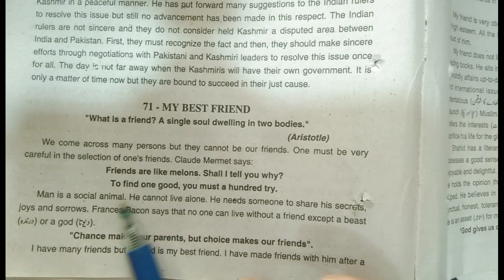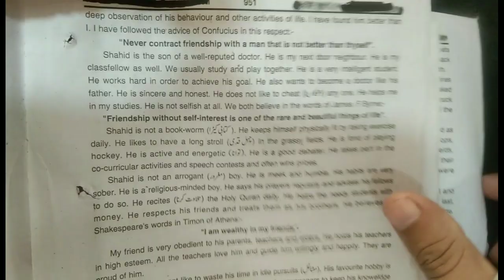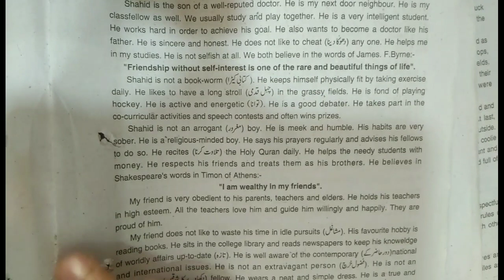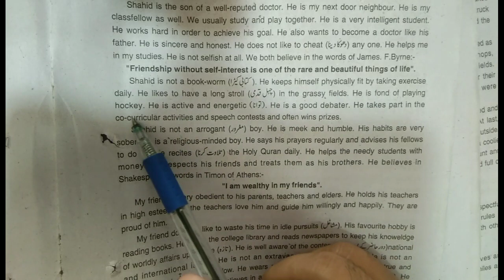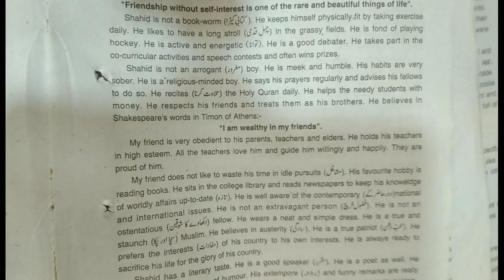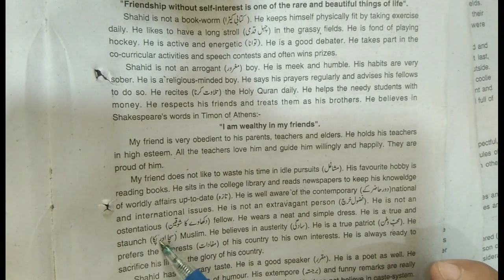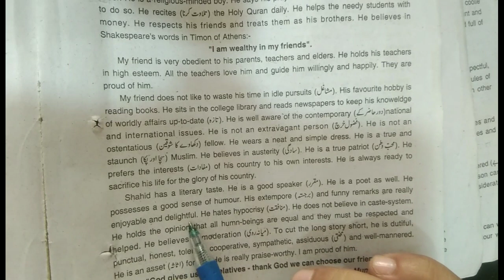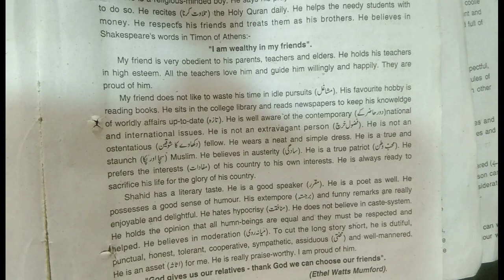12th class English||Essay|My best Friend |2nd year English|Rahe ilm official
12th class English||Essay|My best Friend |2nd year English|Rahe ilm official